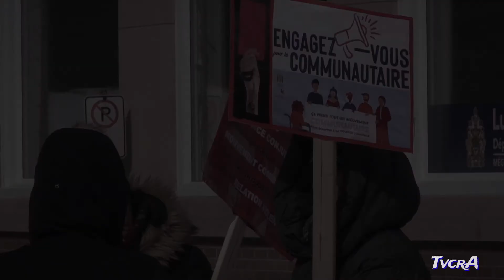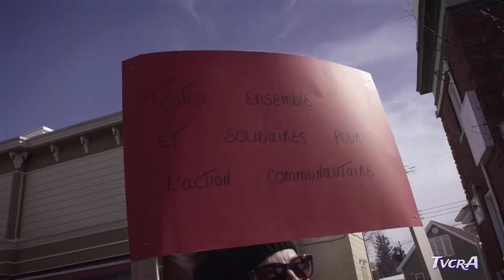Marche Engagez-vous pour le communautaire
Le 24 février 2022, plusieurs organismes communautaires de la région des Appalaches ont pris la rue dans le cadre de la campagne Engagez-vous pour le communautaire, afin de réclamer un meilleur financement de leurs missions globales.